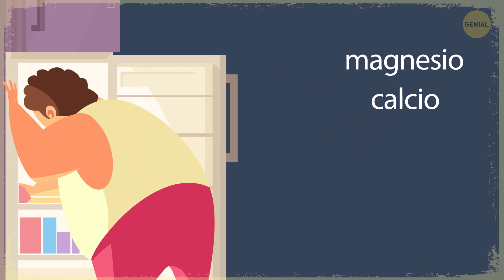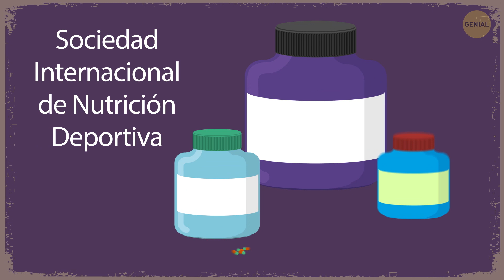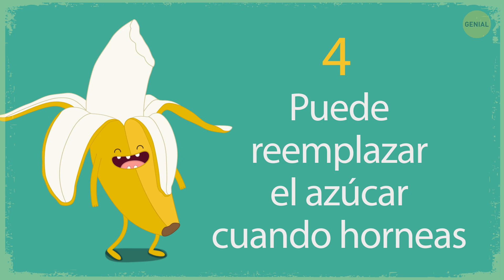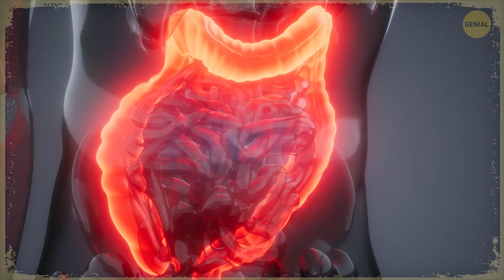Comienza a comer 1 plátano al día, ve qué pasa con tu peso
¿Alguna vez has visto a un atleta atiborrarse de plátanos después de un intenso entrenamiento? ¿Sabes?, hay una buena razón para eso, ¡y también nos concierne a ti y a mí! Claro, no tienes que morder esas largas cosas amarillas como loco, ¡pero comer un solo plátano todos los días definitivamente puede hacerte mucho bien!

Por ejemplo, si estás en camino a perder algunos kilos de más pero tienes dificultades para controlar el antojo por lo dulce, un plátano puede ayudarte. Su dulzura natural es una bendición cuando anhelas algo azucarado, y las fibras solubles en él ralentizan la digestión, haciéndote sentir lleno por más tiempo. Además, un plátano de tamaño medio contiene solo cerca de 100 calorías, a diferencia de las 400 en una barra de chocolate que de otro modo comerías. ¡Así que acumula un montón de esos dulces amarillos y ponlos en tu escritorio!

MARCAS DE TIEMPO:

Te ayuda a perder peso 0:25

Ayuda a mantener una sana digestión 1:02

Mejora tu sistema inmunológico 1:32

Protege tu piel 2:06

Es bueno para tu corazón 2:35

Te mantiene hidratado 3:05

Realza tu rendimiento físico 3:40

Puede reemplazar el azúcar cuando horneas 4:30

Reduce tu apetito 5:03

Hace felices a tus riñones 5:52

Los plátanos te ayudan incluso antes de nacer 6:34

❗❗❗ Efectos secundarios que debe conocer sobre ❗❗❗

RESUMEN:

- Las fibras solubles llegan a tu tracto digestivo, no se disuelven y en su lugar viajan por todo tu cuerpo, expulsando las cosas innecesarias.

- Un solo plátano contiene más del 10 % de la norma diaria de vitamina C, una especie de bala mágica para estar saludable.

- La vitamina C en estas frutas es un antioxidante que protege tu piel y tu sistema inmunológico.

- El potasio, que es el elemento principal contenido en los plátanos, es crucial para el corazón y los vasos sanguíneos.

- Coopera con otros electrolitos para regular los niveles de líquidos, lo que es especialmente bueno después de un entrenamiento intenso.

- Los plátanos no solo son buenos para ti después de un entrenamiento, sino que también te ayudan antes del entrenamiento intensivo.

- La delicia amarilla es naturalmente dulce y de sabor neutro, por lo que cuando decides hornear un pastel o algunos panquecitos, está bien sustituir el azúcar, o cualquier otro edulcorante, con un par de plátanos.

- Es bastante bajo en calorías pero alto en cosas útiles, como todo tipo de fibras y almidón, lo que te hace sentir lleno y pensarla dos veces antes de consentir a tu glotonería una vez más.

- Los plátanos, gracias a todos los antioxidantes y otros elementos beneficiosos, ayudan a tus riñones a mantenerse saludables y a prosperar.

- Verás, las vitaminas B, especialmente la vitamina B6, son cruciales durante el desarrollo del embrión. Un solo plátano promedio contiene cerca de un tercio de la ingesta diaria normal, por lo que los médicos aconsejan a las mujeres embarazadas que consuman un plátano al día solo para asegurarse de que sus bebés nazcan sanos y felices.

- Si eres alérgico al látex, también podrías desarrollar una alergia a los kiwis, las castañas, los aguacates y, sí, los plátanos.